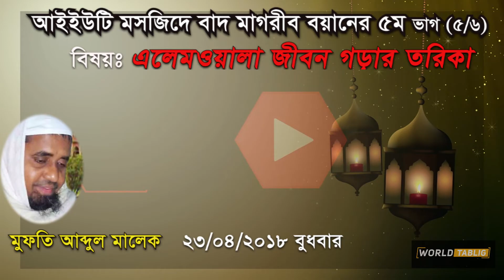বিষয়ঃ ইলমওয়ালা জীবন গড়ার তরিকা (৫/৬) - মাওলানা আব্দুল মালেক সাহেব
ইসলামিক প্রযুক্তি বিশ্ববিদ্যালয়ে মাওলানা আব্দুল মালেক সাহেবের বয়ানের ৫ম অংশ

৩য় অংশ।

২য়  অংশ
বিষয়ঃ আখেরাত (২/৬)

১ম অংশ
বিষয়- তাকওয়া (১/৬)

বিষয়ঃ জিকিরওয়ালা জীবন গড়ার তরিকা (৬/৬)

তাবলীগ সিরিজের ভিডিও সমূহ

৩য় পর্ব- আহালে ইলম ও আকাবির হযরতদের মত ও পথ থেকে সাদ সাহেবের বিচ্যুতি ও বিশৃঙ্খলার পরিনতি